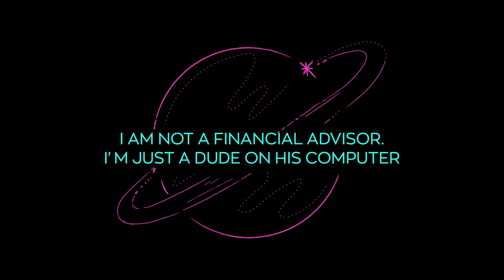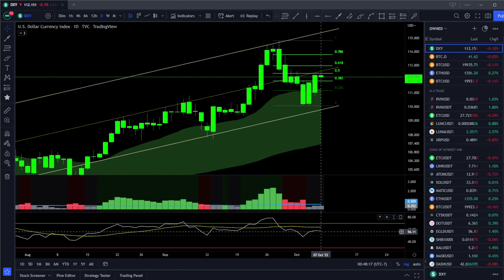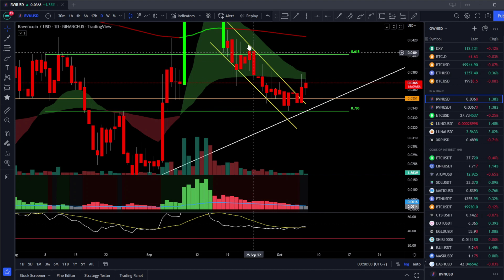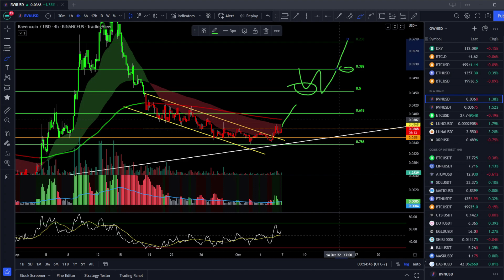Ravencoin (RVN) Is Running Into Key Resistance - Can It Break Through??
Ravencoin (RVN) has been pretty boring the last week or so, but we have yet to fall below crucial support. Can we get enough volume to push this price higher?

Bitcoin: 3H32V9czzT9KxPSB6N14jPHxtzzmWuPxys

Ethereum: 0x706626C5BCDDD2b01AEBDB788b4D5EA0584C1aB6

Chainlink: 0x265F213dB7313d144bcf912fc7250c216def9F40